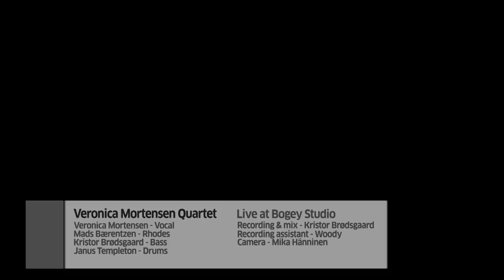Veronica Mortensen Quartet - This Might Not Be Cool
Veronica Mortensen Quartet
Live at Bogey Studio

Lyrics by Veronica Mortensen & Niels HP

Veronica Mortensen - Vocal
Mads Bærentzen - Rhodes
Kristor Brødsgaard - Bass
Janus Templeton - Drums

Recording & mix - Kristor Brødsgaard
Recording assistent - Woody
Camera - Mika Hänninen

- - - - - Lyrics - - - - -

This might not be cool
but say who really cares?
This might not be hip
but what do hipsters really dare?
This might not be jazz
the way you think it should
but hey, it works for me!

This thought may be too simple
for your clever mind
This dish may be too common
for your stomach you may find
This car may be too cheep
to fit your fancy taste
but hey, it gets me there!

There is room for everyone
Small and tall and wide
Let's make room for everyone
No one has to hide

This might not be nice
but this is who I am
This might not be perfect
but that's not what I demand
This might not be what
you want to hear
but I don't really think I care!

These pants may be too wide
to fit your narrow ass
This brain may be too unprepared
to call your razzmatazz
These eyes may be too curious
to be confined
by colours that you paint

but hey - and so what?!